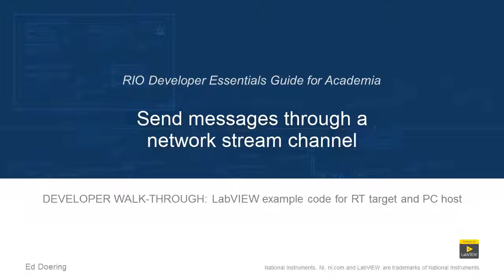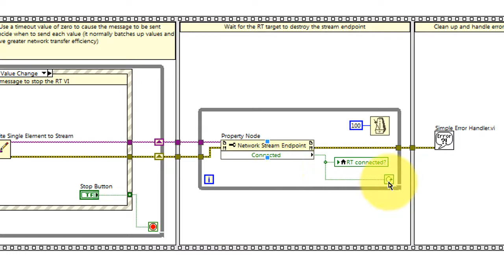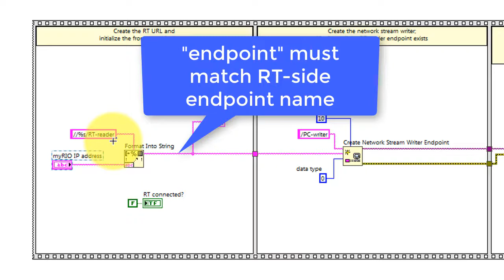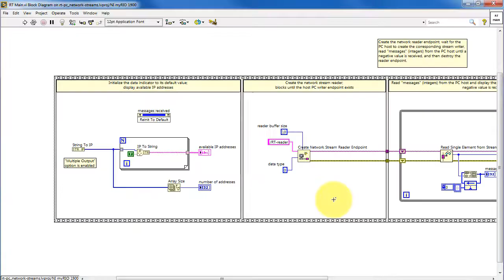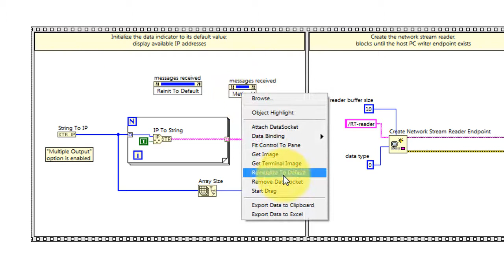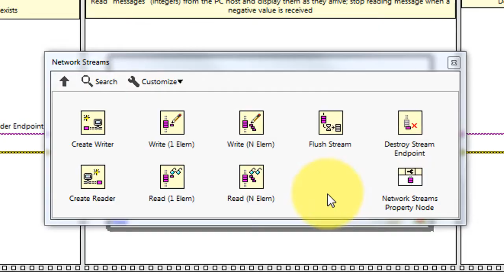LabVIEW code: Send messages through a network stream channel (walk-through)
Developer walk-through for the "rt-pc_network-streams-message" LabVIEW project available for download that covers this topic: "Send command and status messages through a low-latency lossless network-based data communication channel between the RT target and PC host system."

See the "RIO Developer Essentials Guide for Academia" available for more video tutorials related to programming, architecting, and networking with LabVIEW and NI Academic RIO products.